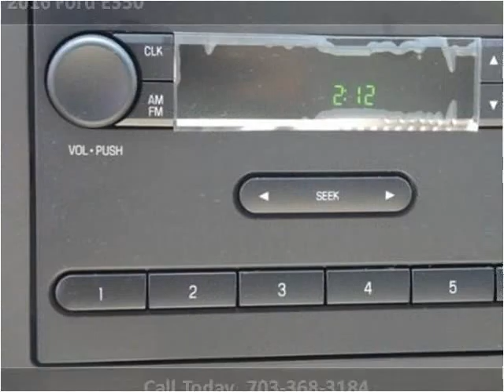2016 Ford E350 New Cars Manassas VA